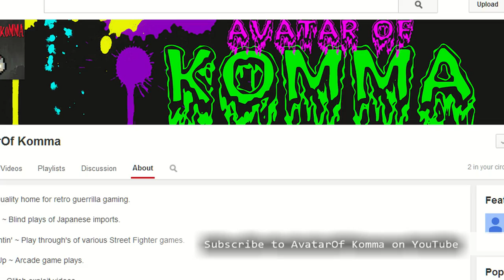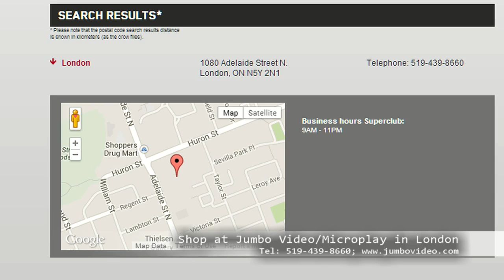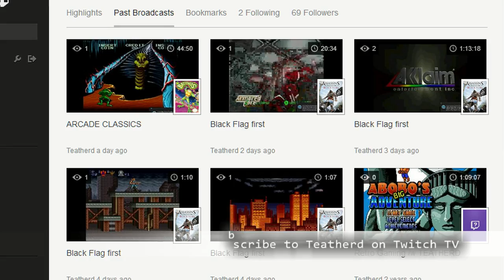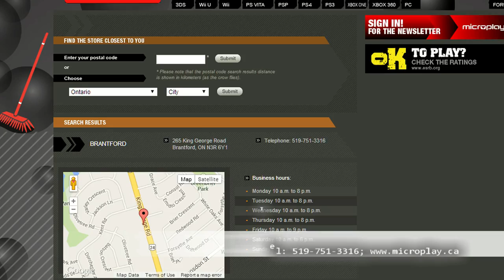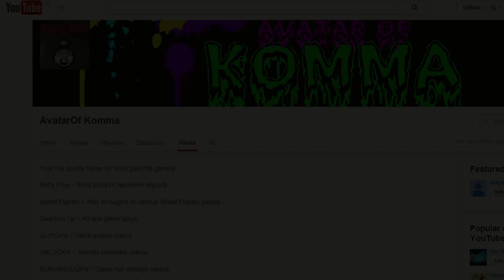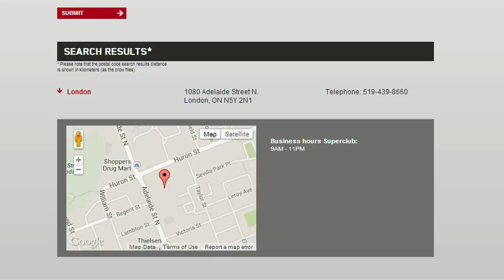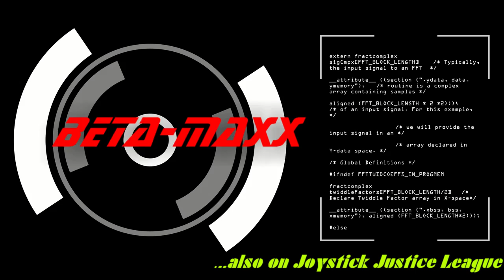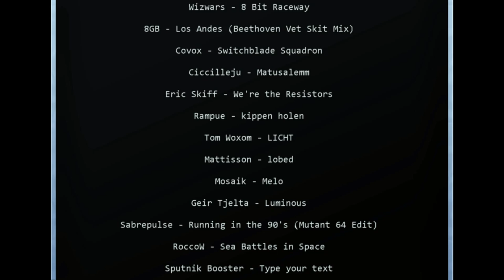Roundtable 009: Trophy Warriors & Achievement Hunters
Twitch TV's Blake Teather joins Joe & Mike for an in-depth discussion of Trophies, Achievements and the emergence of 'Gamer Rep': why it matters, and where it's going in the future.